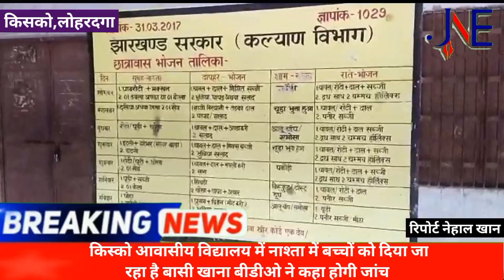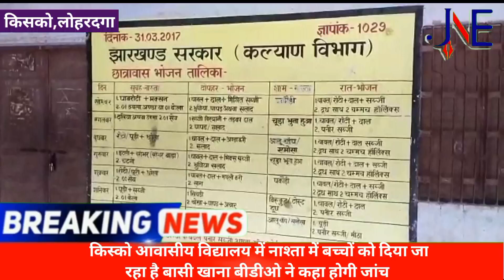आवासीय विद्यालय में नाश्ता में बच्चों को दिया जा रहा है बासी खाना, बीडीओ ने कहा होगी जांच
किस्को आवासीय विद्यालय में नाश्ता में बच्चों को दिया जा रहा है बासी खाना, बीडीओ ने कहा होगी जांच

झारखंड सरकार के कल्याण विभाग के ओर से संचालित अनुसूचित जनजातिय आवासीय उच्च विद्यालय किस्को में बच्चों को शेड्यूल के अनुसार भोजन नहीं दिया जा रहा है जबकि विभाग की ओर से बच्चों को पौष्टिक आहार के लिए प्रत्येक माह करीब 75 हजार रुपए राशि आवंटन होता है इसके बावजूद भी बच्चों को बेहतर खाना के बजाय रात का बचा हुआ बासी खाना दिया जा रहा है। जिससे बच्चे बीमार हो सकते है। गुरुवार की शाम में पहुंचने पर पता चला कि बच्चों को आज शाम में नाश्ता कुछ नहीं दिया गया। रात के लिए दाल भी पानी जैसा बना था। जबकि शेड्यूल के अनुसार चूड़ा भुना हुआ देना था यहाँ शेड्यूल के अनुसार 4 दिन बच्चों को दूध देना है और साथ में हॉर्लिक्स देना है परंतु 1 दिन दूध दिया जाता है उसमें भी पानी और चीनी मिलाकर बांट दिया जाता है।
मामले पर किस्को बीडीओ अनिल कुमार मिंज का कहना है कि बच्चों को शेड्यूल के अनुसार से भोजन उपलब्ध कराना है अगर बच्चों को बासी खाना दिया गया है तो इसकी जांच कर संबंधित विभाग को कार्रवाई हेतु लिखी जाएगी।